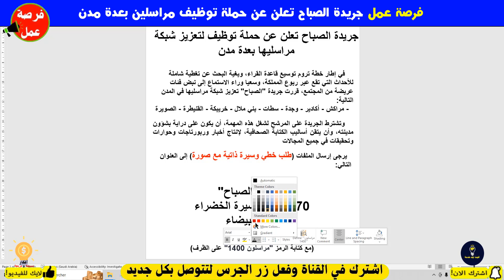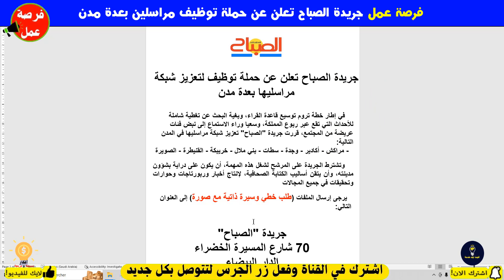فرصة عمل 🔥مراسل في جريدة الصباح بعد من المملكة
👇للمزيد من المعلومات انظم الينا👇
👉لدعم القناة حساب بايبل
recrutement.gr.ma
فرص_عمل_سائقين اليوم
CONCOURS MAROC
مباريات التوظيف
الوظيفة
CONCOURS MAROC
CONCOURS IRAT
مباريات التوظيف
الوظيفة
عروض العمل
ابحث عن عمل عبر الانترنت
وظائف سائقين
عمل
مشاريع مربحة من البيت,
9 مشاريع مربحة,